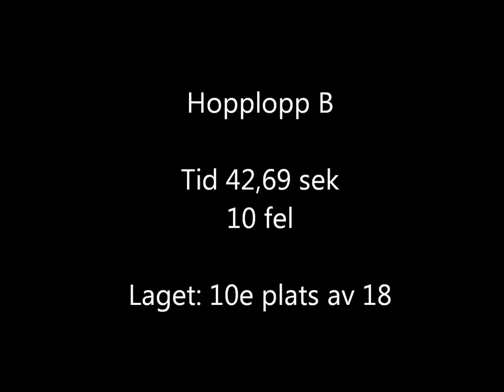Agility Lagtävling i Södertälje 2015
Tävling i två dagar, dubbla lopp, men endast 3 lopp från dag 1 är med på film. Laban gjorde en bra tävling. Cavalleriet plockade med sig 2 SM-pinnar.